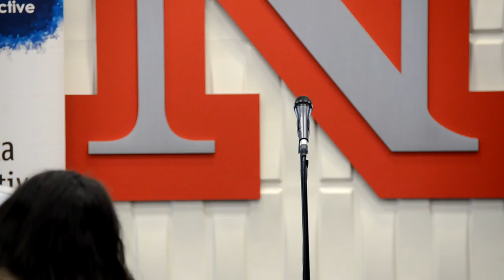Louder Than a Bomb Great Plains, 2016, March 17